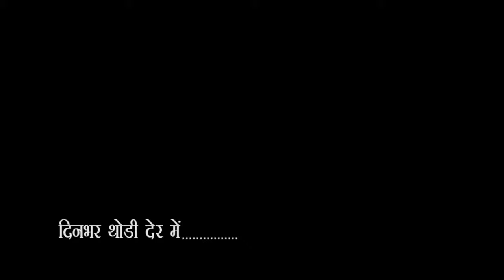City - 1 News Headlines Gorakhpur 28/03/2019